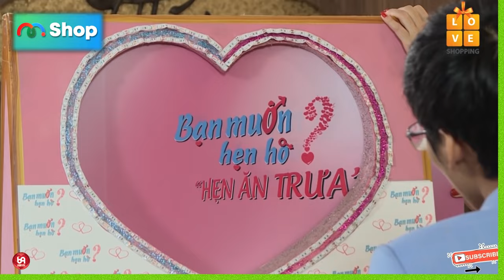Cười không ngậm được mồm khi hai anh chị nói về cân nặng của mình !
HAT_130
69 Cách Yêu là trang cập nhật những chương trình hẹn hò, ghép đôi, mai mối hot nhất hiện nay BẠN MUỐN HẸN HÒ, HẸN ĂN TRƯA, VỢ CHỒNG SON, YÊU LÀ CƯỚI, MAI MỐI CÙNG NGƯỜI LẠ